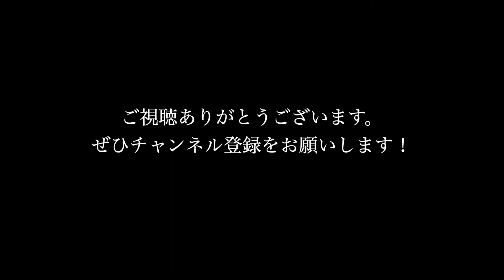滝に癒されに行ってみたらナイアガラ並みになっていた【癒し系?ASMR有り】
白糸の滝を撮影しに行きました！がしかし、
全く違う滝に変貌を遂げていました。
通常、長時間露光で撮影するような滝なのですが、
とてもダイナミックな絵が撮影できて満足しています。

全国を車中泊旅行しています。
プジョーに出会い、様々な場所に行ってみました。
旅ナビ308では、車中泊やアウトドアの経験を活かして、役立つ情報や旅行記などを掲載しています。

「旅と思い出　プジョー」
「旅ナビ308」

◆商品紹介や撮影、PRなど
コチラからご連絡いただけます。